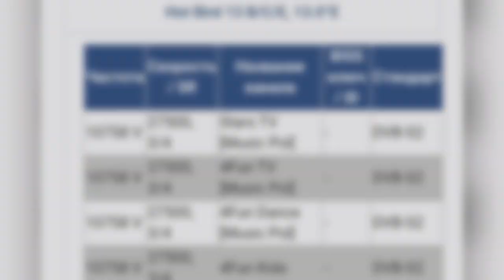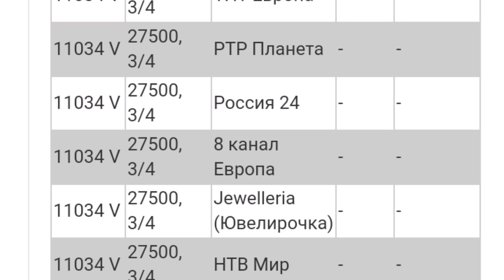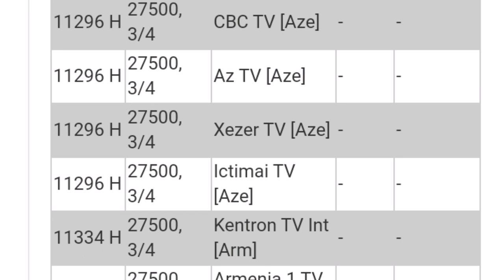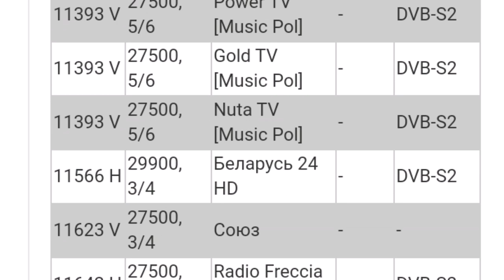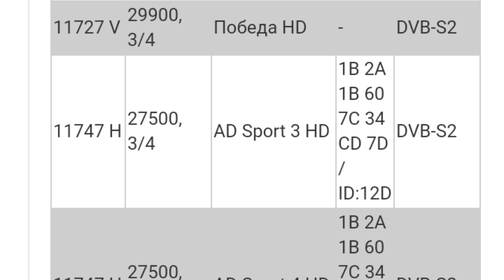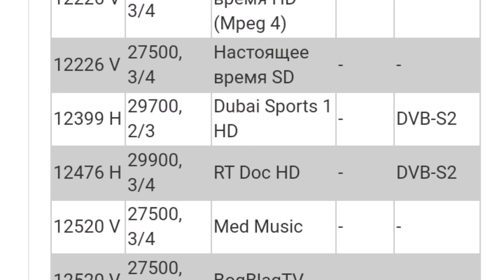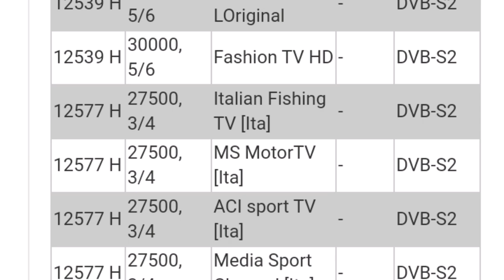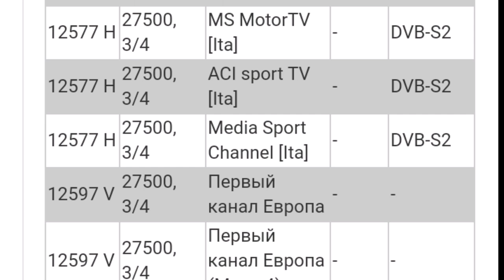Частоты с спутника HotBird 13.0°E, Какие каналы можно смотреть на спутнике HotBird13°E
Всем привет продлажаю выпускать серию роликов о частотах на разных спутниках. Четвертая часть будет о спутнике HotBird 13.0°E.

  Частоты с спутника HotBird 13.0°E, Какие каналы можно смотреть на спутнике HotBird 13.0°E,